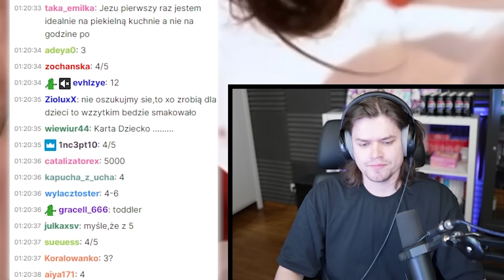AWIĘC OGLĄDA TRZECI SEZON HELL'S KITCHEN - 🔥 TRZECI ODCINEK PIEKIELNEJ KUCHNI 🔥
Wuja streamuje codziennie o 18:00

Źródła:
Polsat 2015